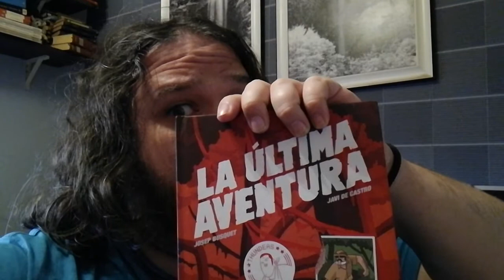Guionista Internacional (Episodio 4) Regalos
¿Han acertado con los regalos? ¿Es lo que querías?